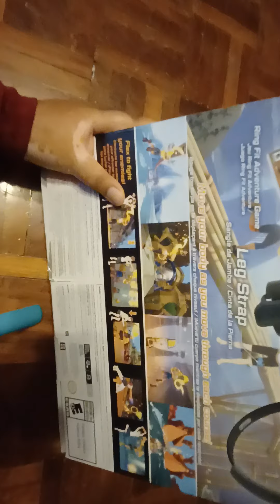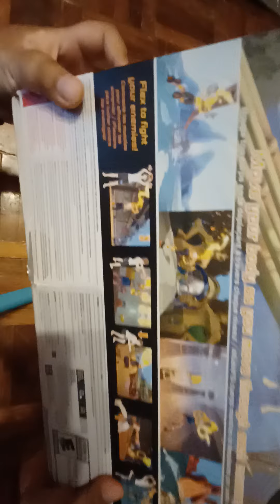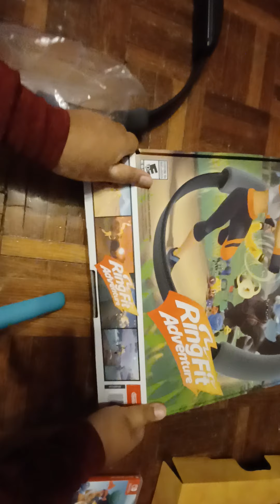Nintendo Switch - Ring Fit Unboxing / Koyak Kotak